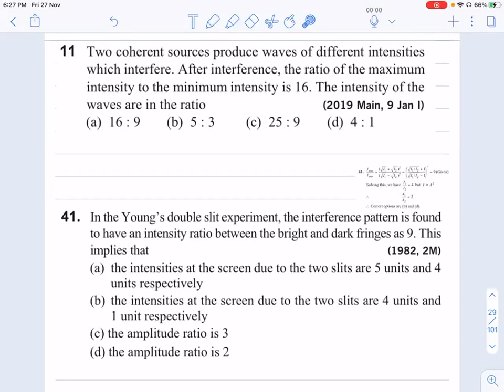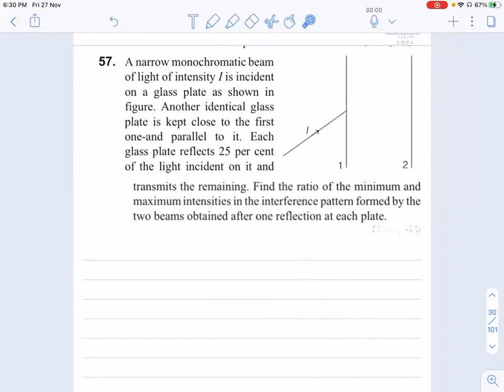L5 Young's Double Slit Experiment | CBSE 12th Classes Nagpur | Chandra Sir Physics